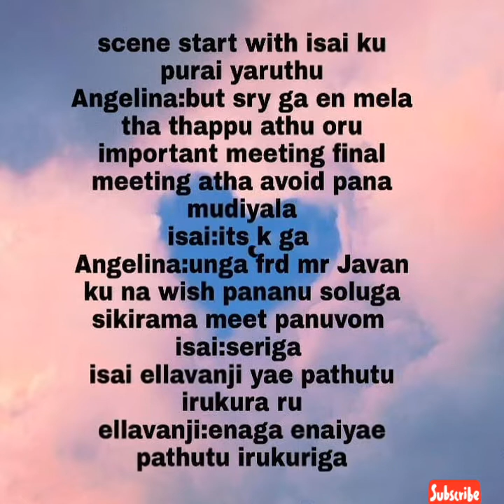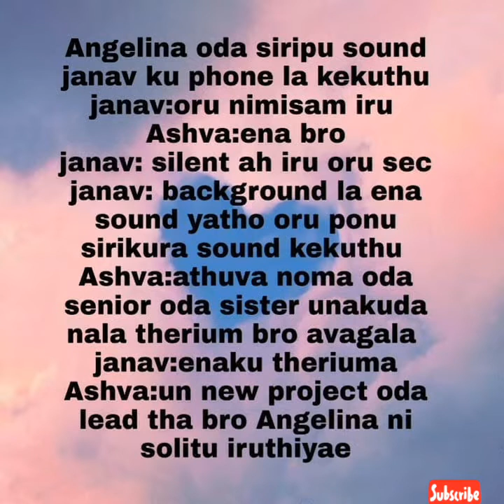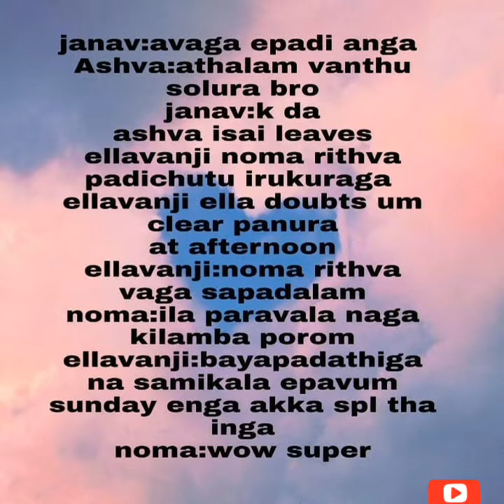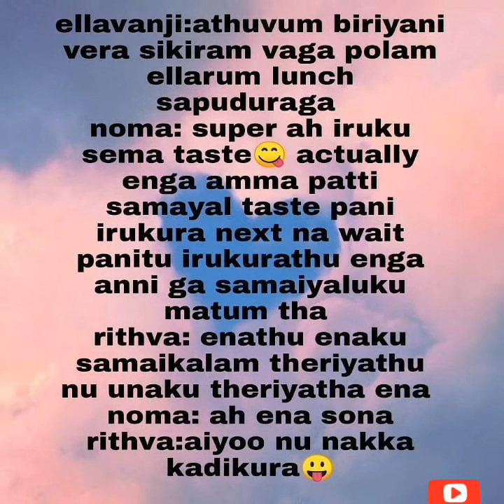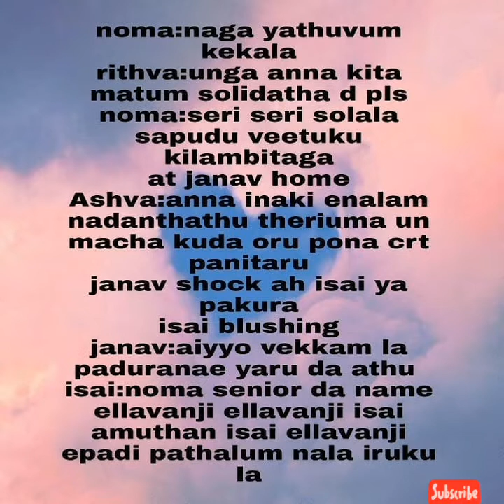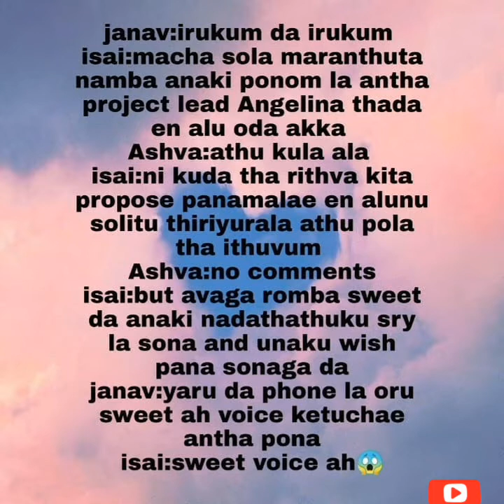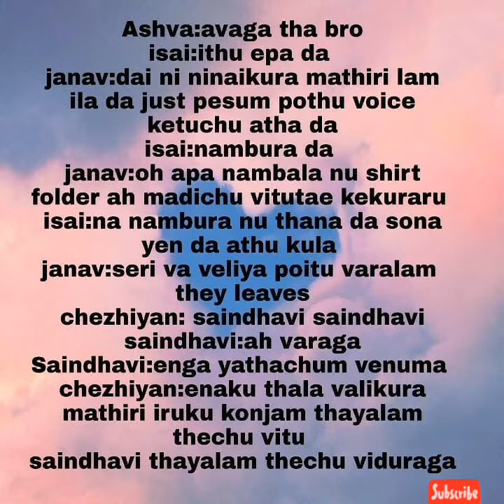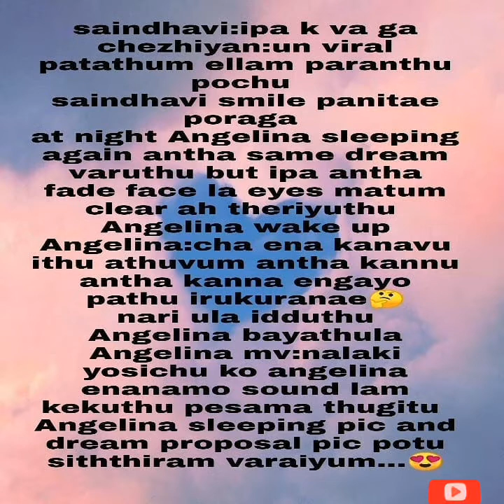Kadhal siththiram Episode no 8|| AP Tale Time || Shades of AP Kadhal